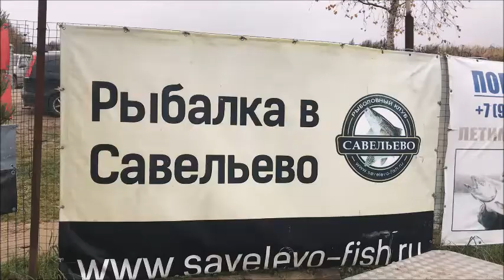Рыбалка в Савельево на Ленинградке. Форель. 21.10.17г